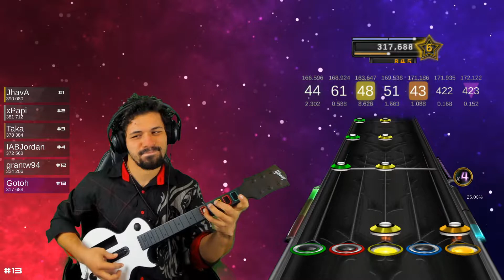Rise ✊ - I Prevail (Full Combo🏆) Clone Hero🎸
Une petite trentaines d'essais avant de réussir certains passages bien techniques de cette musique, que j'ai comme toujours pris plaisir à complexifié un peu plus :D !

Profitez de cette musique épique et motivante parfaite pour une séance de sport :D !

Partenariats :
Passez par instant gaming pour acheter vos jeux :)